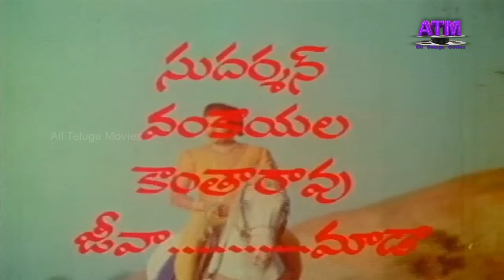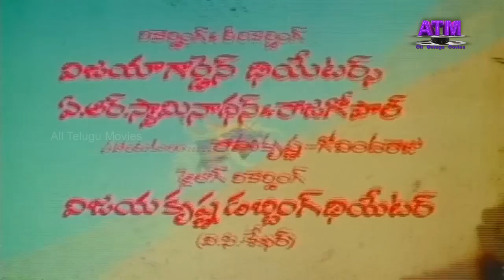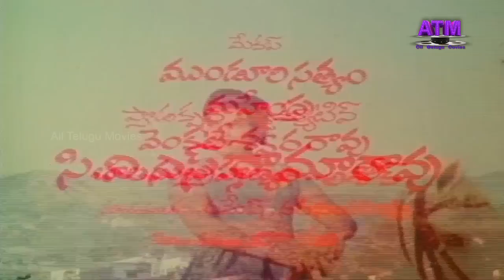Mantradhandam Telugu Full Movie | Shivakrishna | Vanithasri | Best Horror Movie | All Telugu Movies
Mantradhandam Telugu Full Movie ft. Siva Krishna, Vanitasri, Kanta Rao, Sudharshan and others. Directed by Kommineni and Produced by B Kousalya. Music Composed by Chakravarthy.

All Telugu Movies is the final destination for all Telugu Full Movies Online. All Telugu Movies YouTube channel covers movies across all genres from Old to the Latest, Love to Action and Comedy to Sentiment.